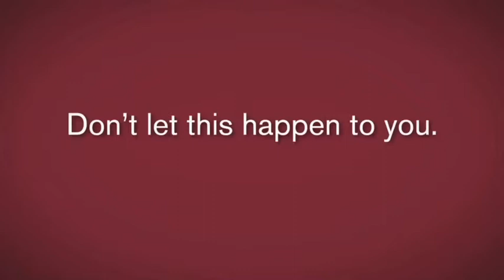"Negotiation Blunder" - Robert Half